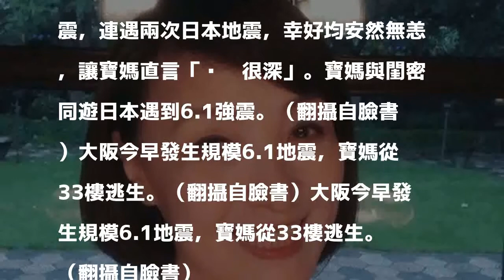寶媽遊日二度遇強震 33樓高拔腿就逃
〔娛樂頻道／綜合報導〕日本關西地區今晨發生規模6.1強震，初估約3死51傷，大阪、京都之間的新幹線也被迫停駛，藝人寶媽碰巧人在大阪，今早也透過臉書報平安。

發表評論評論如下。